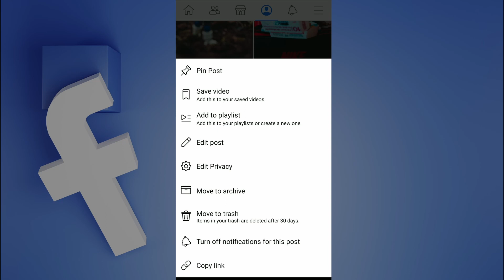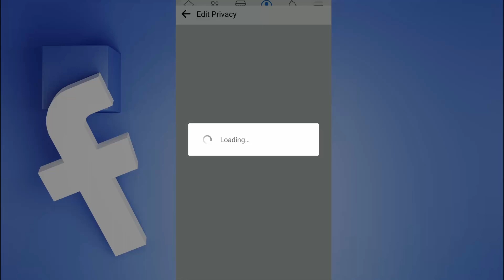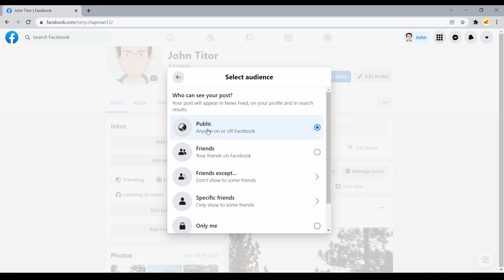How To Make A Facebook Post Shareable (2021)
In this video we will show you step by step guide to make only those posts that you want to be shared. There are two ways you can make this change. Either by changing your existing posts or editing the new amazing posts before publishing them. Both the ways are conveyed in the video.

Following are the timestamps of the video:

00:00 Channel Intro
00:06 How To Make A Facebook Post Shareable
02:29 End Screen